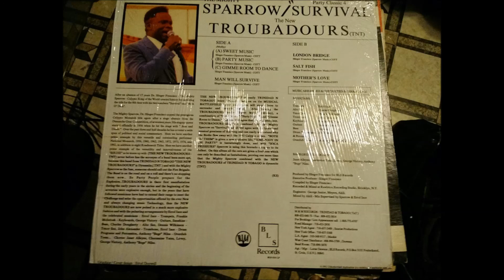Salt Fish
From The Album Party Classics 4 Survival
Distributed By BLS Records in 1992